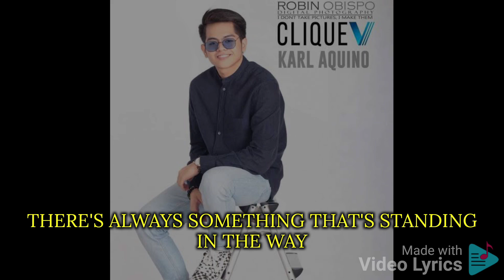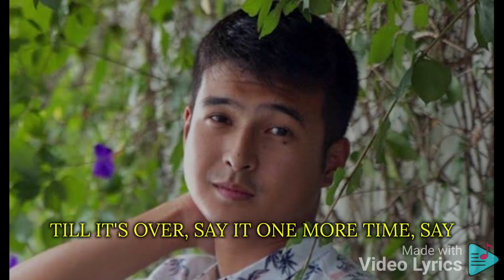Permission By Dance By BTS Lyrics August 14 2021